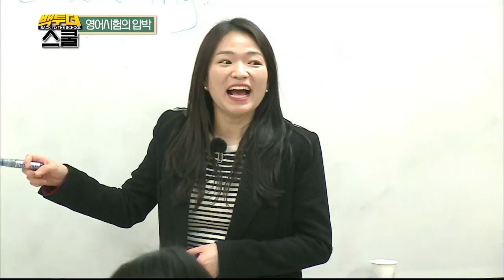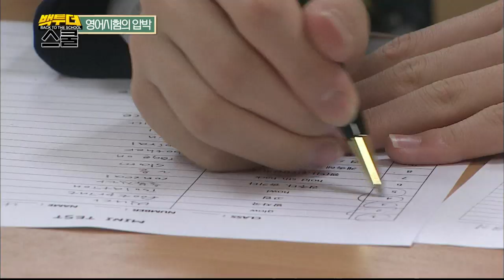【TVPP】Narsha(BEG) - English Vocabulary Quiz, 나르샤(브아걸) - 영어시험! 거침없이 써내려 가는 나르샤 @ Back to the School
Brown Eyed Girls # 111 : Brown Eyed Girls Narsha went back to the school. And it was the English time, so she got into the vocabulary quiz. See how many words she wrote! Back to the School 20140510